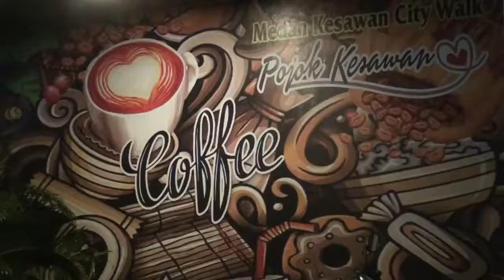Gempa bumi pasaman barat